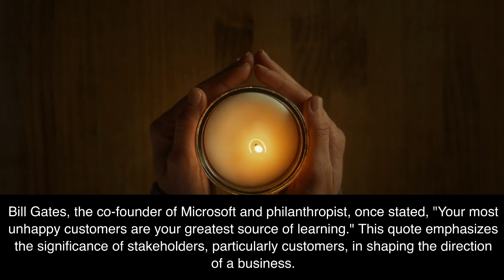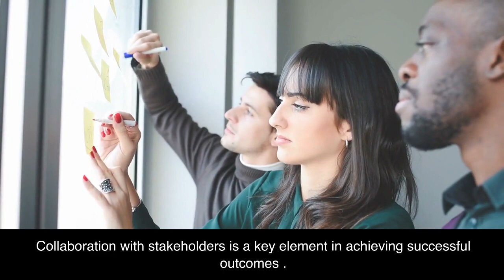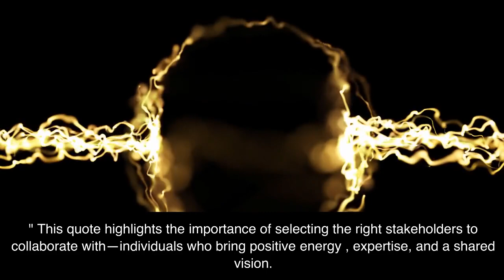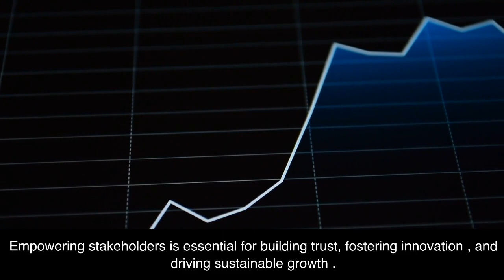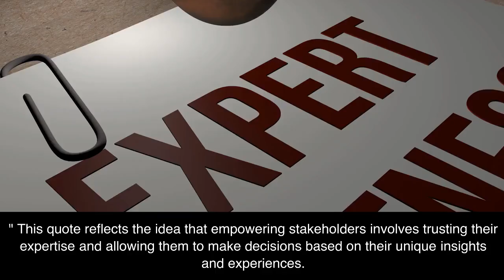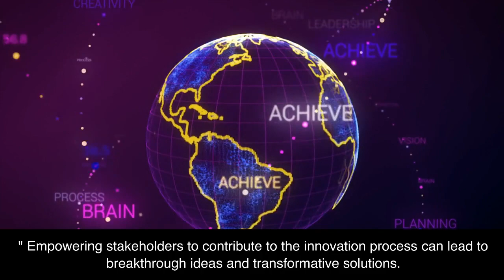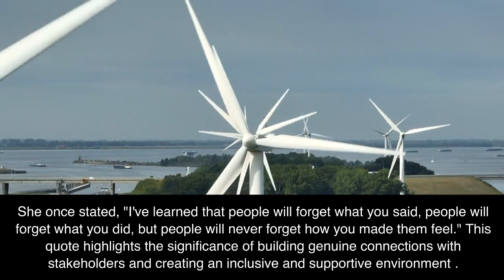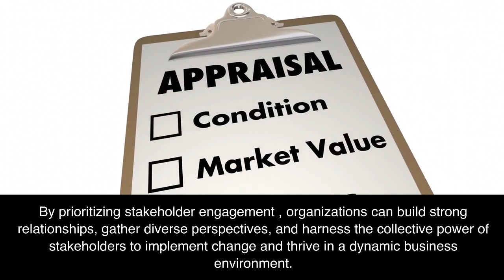As a PMP - THIS Can Make or BREAK Your Entire CAREER! STAKEHOLDERS!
The PMP exam is over and you have succeeded!
But what should you be thinking about next?
The question of what you should do next is a lifelong question you should explore iteratively.
Start off by thinking about your definite chief aim, growth in leadership to your maximum potential, and so in seeds that benefit others.
In that way you will find your purpose and you will expand into bigger and greater things beyond certifications!

Visit: projectleadershipinstitute.com to join our leadership program year-round.